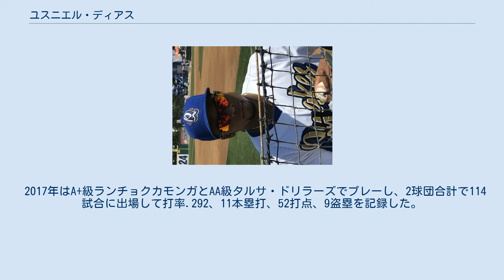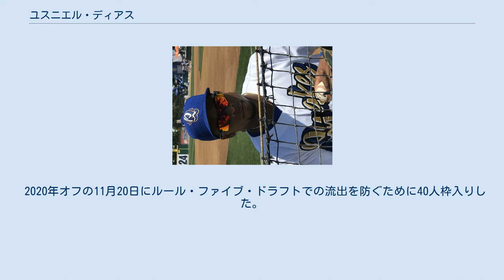ユスニエル・ディアス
レオネス・デ・インドゥストリアレスの選手
ユスニエル・エフライン・ディアス・エチェバリア（Yusniel Efraín Díaz Hechavarría, 1996年10月7日 - ）は、キューバのハバナ出身のプロ野球選手（外野手）。
右投右打。
 キューバの国内野球リーグ セリエ・ナシオナル・デ・ベイスボルのレオネス・デ・インダストリアレスでプレーした。
 2015年11月、ロサンゼルス・ドジャースと契約金1550万ドル（約18億6000万円）でマイナー契約を結ぶ。
 2016年、傘下のルーキー級アリゾナリーグ・ドジャースでプロデビュー。
A+級ランチョクカモンガ・クエークスでもプレーし、2球団合計で85試合に出場して打率.267、9本塁打、57打点、7盗塁を記録した。
 2017年はA+級ランチョクカモンガとAA級タルサ・ドリラーズでプレーし、2球団合計で114試合に出場して打率.292、11本塁打、52打点、9盗塁を記録した。
 2018年もAA級タルサでプレーした。
また、7月にはオールスター・フューチャーズゲームの世界選抜に選出された。
 2018年7月18日にマニー・マチャドとのトレードで、ディーン・クレマー、ライラン・バノン、ザック・ポップ、ブレイビック・バレラと共にボルチモア・オリオールズへ移籍した。
移籍後は傘下のAA級ボウイ・ベイソックスへ配属され、移籍前を含めた2球団合計で97試合に出場して打率.285、11本塁打、45打点、12盗塁を記録した。
 2019年はA-級アバディーン・アイアンバーズ、A+級フレデリック・キーズ、AA級ボウイでプレーし、3球団合計で85試合に出場して打率.265、11本塁打、55打点を記録した。
 2020年オフの11月20日にルール・ファイブ・ドラフトでの流出を防ぐために40人枠入りした。